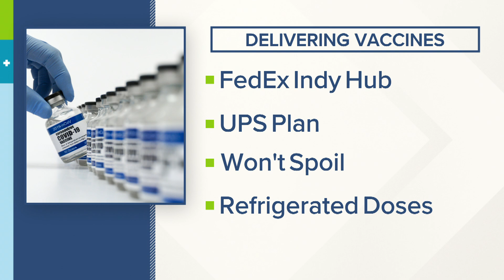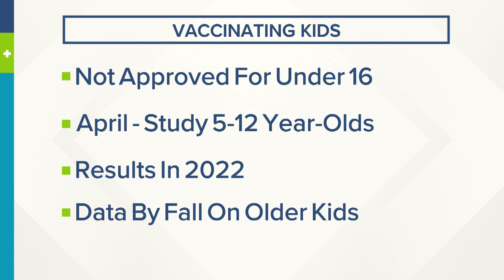Saturday morning Indiana coronavirus update - Feb. 20, 2021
COVID-19 pandemic updates for Saturday, Feb. 20, 2021.